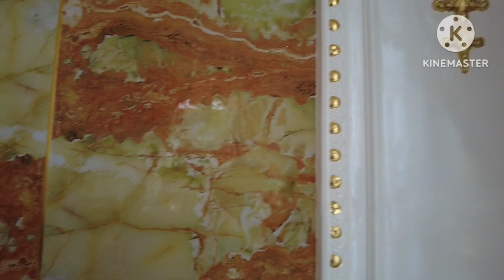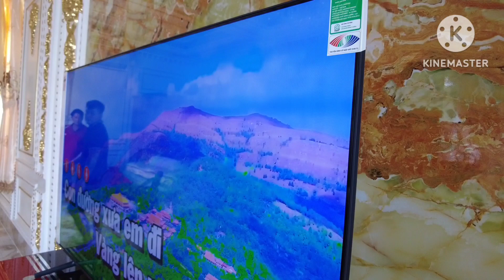GIAO TI VI CHO NHÀ NGÔI NHÀ DÁT VÀNG CHO ĐẠI GIA THẠNH HÓA LONG AN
GIAO TI VI CHO NHÀ NGÔI NHÀ  DÁT VÀNG CHO ĐẠI GIA THẠNH HÓA LONG